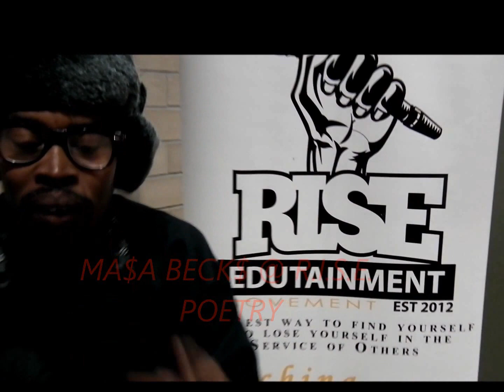Masa Becks performed Bernie Live @ R.I.S.E.(NEW DANCE MOVES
MA$A BECK$ Live @ Rise Poetry .new 2014 danec moves.learn how to do new dance move ( BERNIE ) .